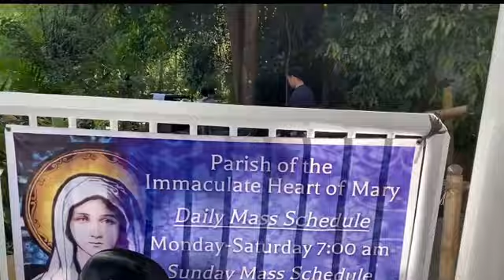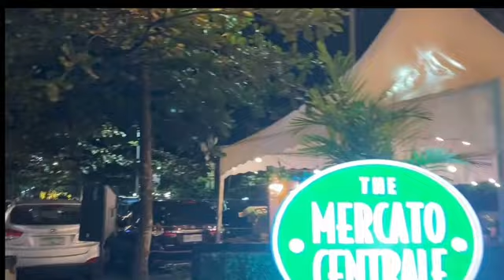MAGHAPONG GALA [] LAKWATSYA [] KAIN [] SPA ETC.